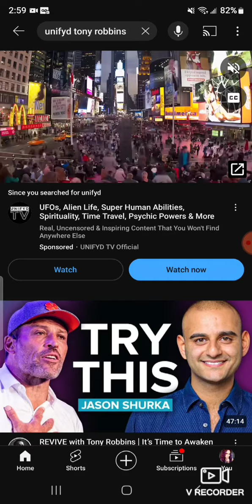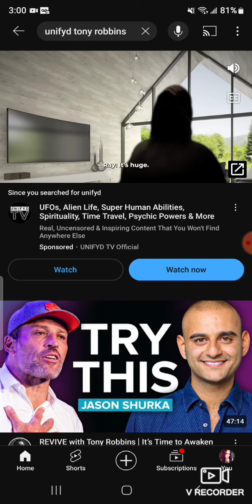Voices Behind The Walls 🧱 How many Children?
imma watch this!
it's super interesting information.